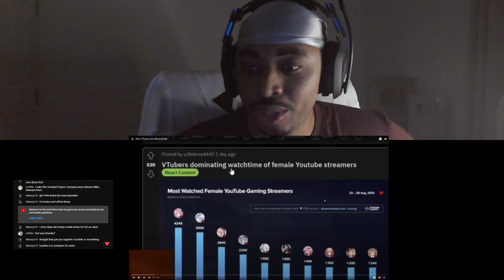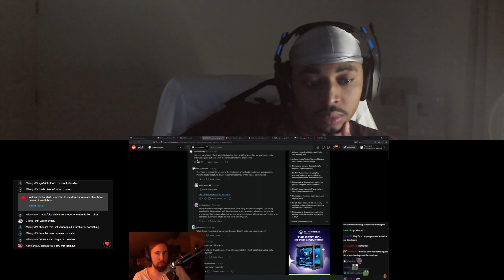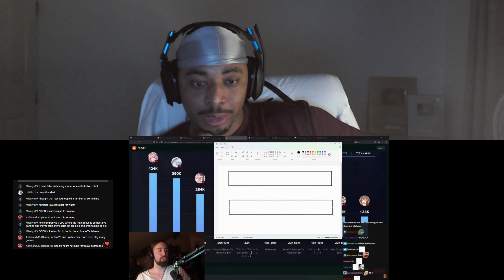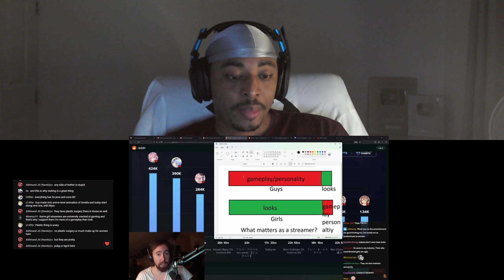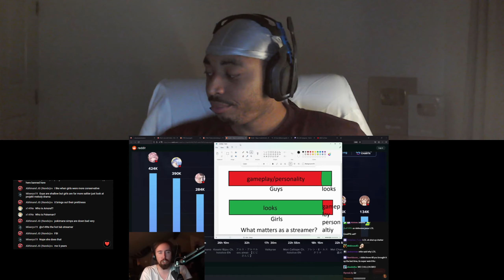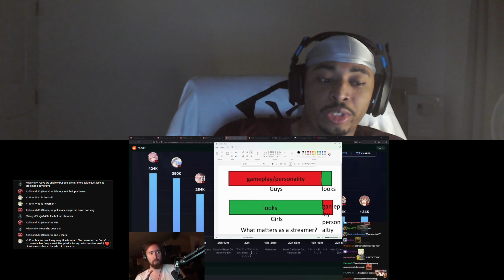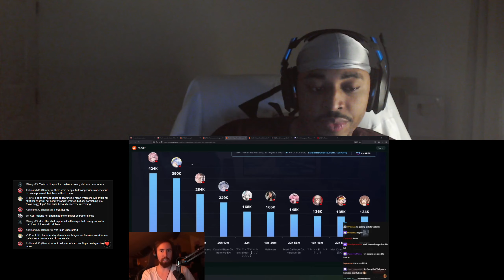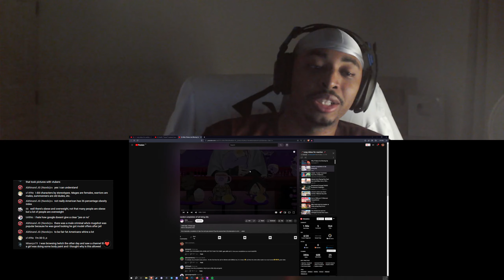Why Vtubers Are Taking Over | Asmongold Reaction